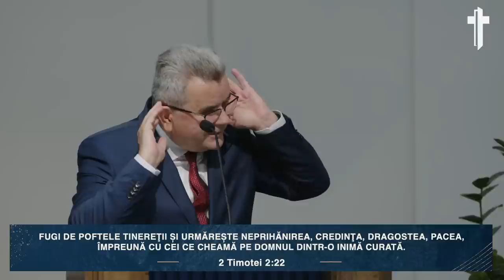Nelu Filip - Când lumea trăiește în noi...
Biserica Poarta Cerului, Timișoara - mesaj de încurajare și zidire spirituală, rostit de pastorul Nelu Filip, în data de 22 octombrie 2023. Predici pentru vremuri grele